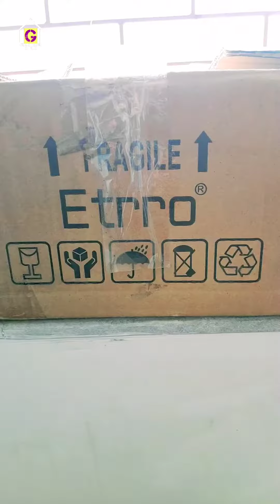ये होता है table top wash basin की खूबसूरती | counter top basin design | wall hanging cabinet box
SHUKRIYA dosto